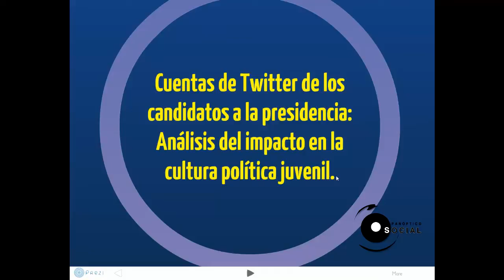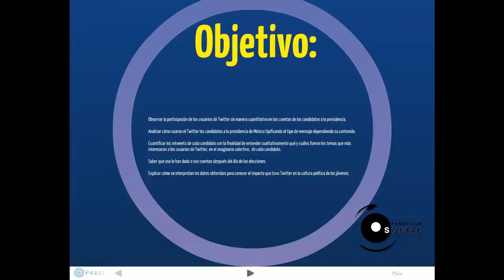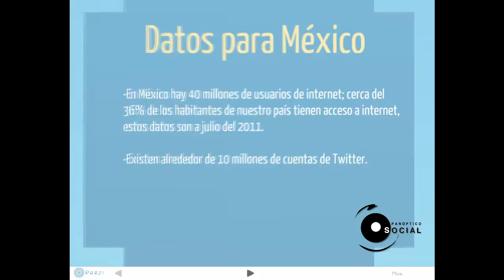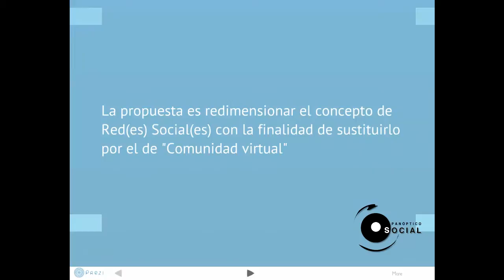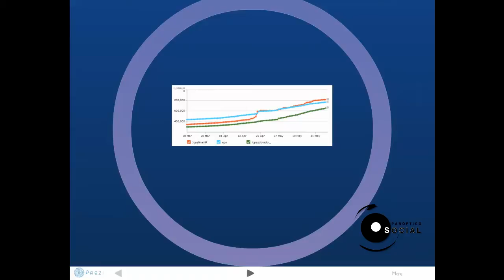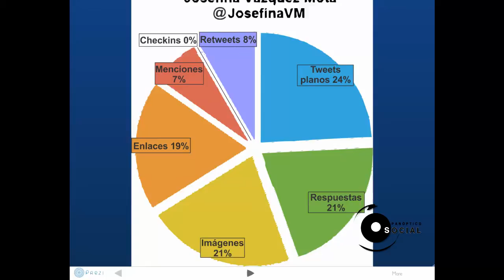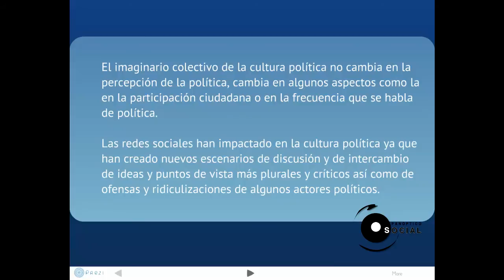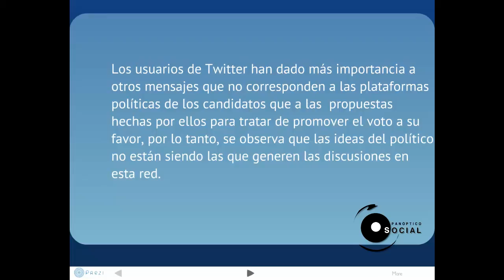Cuentas de twitter de los candidatos a la presidencia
El equipo de Panóptico Social en la mesa "Redes sociales y su impacto en el proceso electoral 2012" Con la ponencia de Sergio Esteban Rodríguez Hernández titulada "Cuentas de twitter de los candidatos a la presidencia: Análisis del impacto en la cultura política juvenil"